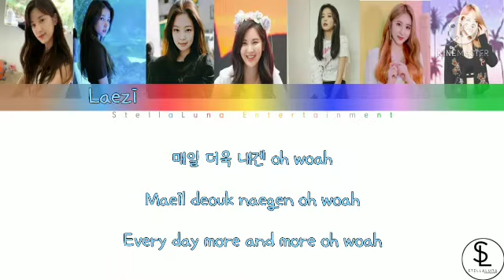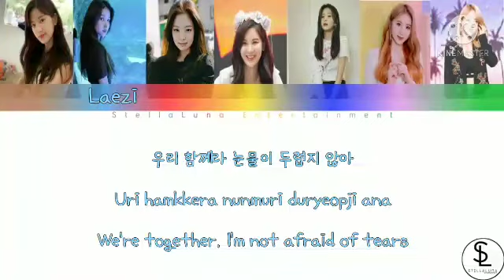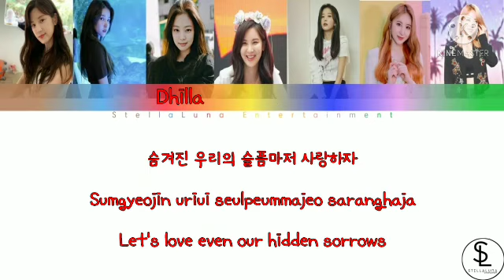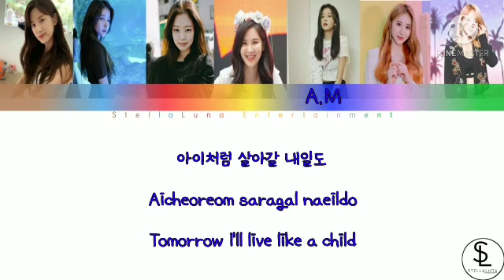[Collab Cover] SEVENTEEN - Kidult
[Collab Cover] SEVENTEEN - Kidult by Memey, Laezi, Dhila, Luttt, A.M, CJ, Hyuna